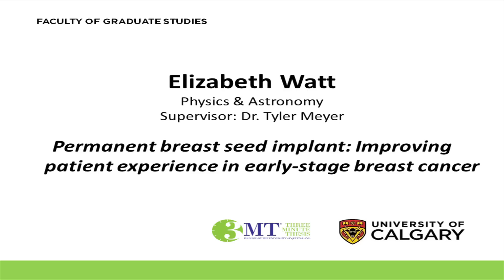UCalgary Three Minute Thesis (3MT) 2015 WINNER - Elizabeth Watt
WINNER AND UCALGARY'S REPRESENTATIVE TO THE WESTERN 3MT COMPETITION
Elizabeth Watt, Physics & Astronomy
Supervisor: Dr. Tyler Meyer
Permanent breast seed implant: Improving patient experience in early-stage breast cancer.

Visit ucalgary.ca/mygradskills for more information.